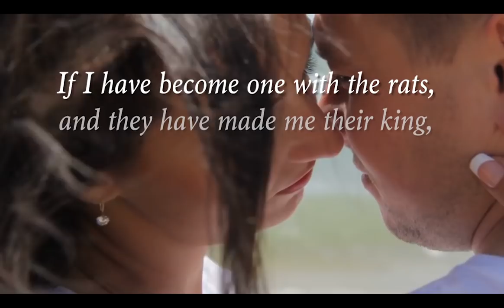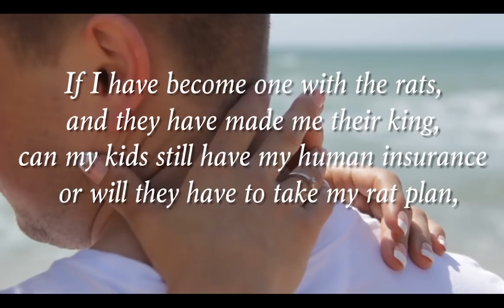The Questions We Ask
Sometimes in life, we ask ourselves tough questions. That's why we're here.